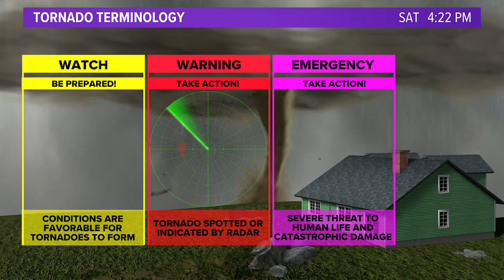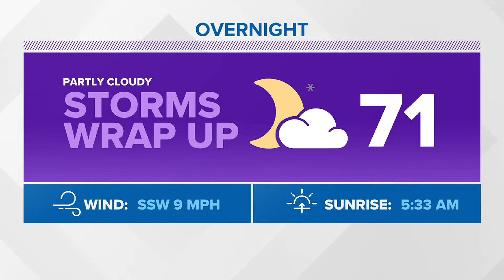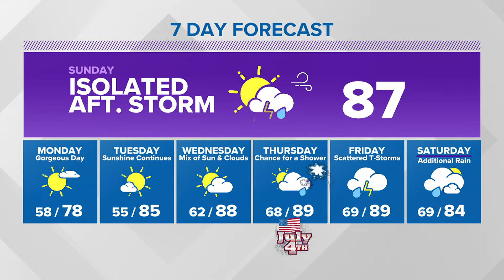WATCH LIVE: STORMTRACKER 16 WEATHER UPDATE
Join Meteorologist Jeremy Lewan for a live update on Saturday night's severe storm potential